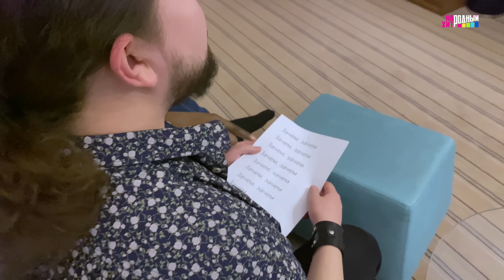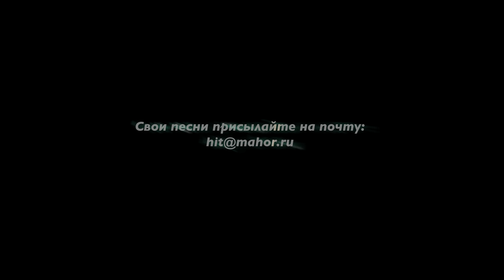"ЗАЧЕМ" Я СПЕЛ ЭТУ ПЕСНЮ/Народный Хит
Я. Сумишевский - "Зачем" (слова Игорь Неделин, музыка Юрий Бажин).

ТЕКСТ ПЕСНИ
1. Зачем ты меня оставила
Горящей свечой оплавила
Любовь ягодой раздавлена
Рубашка моя в крови
Зачем ты меня ославила
И как исключение из правила
Любить ты себя заставила
Иль не было той любви
припев: Зачем.

2. Зачем же меня ты бросила
Белоснежной серой осенью
Под небом холодным с проседью
Имея печальный вид
Зачем ты меня оставила
И верить в себя заставила
Любовь -исключение из правила
припев: Зачем

3. Мы были такие разные
В дни летние,
Дни прекрасные
Теперь же какая разница
Где холод следов твоих
А мы разошлись,
Как молния
И только одно лишь помню я :
То целое было сломано,
Что нас берегло двоих..